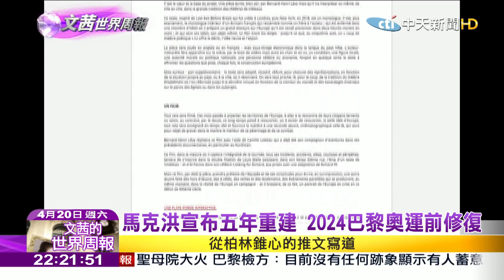2019.04.20【文茜世界周報】火噬聖母院成塞納河畔災難片 法文人悲痛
播出時間↓↓↓
週六 21:00 文茜的世界周報
週日 21:00 文茜的世界周報
週日 22:00 文茜的世界財經周報